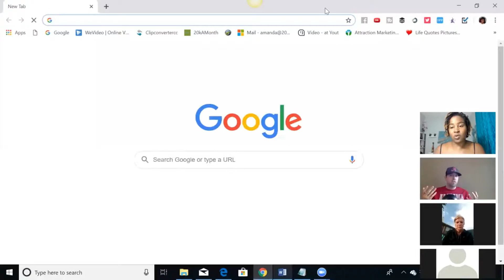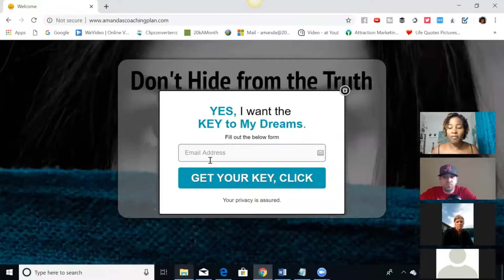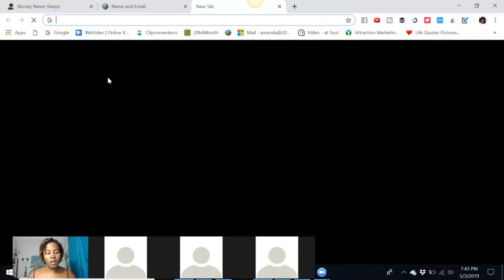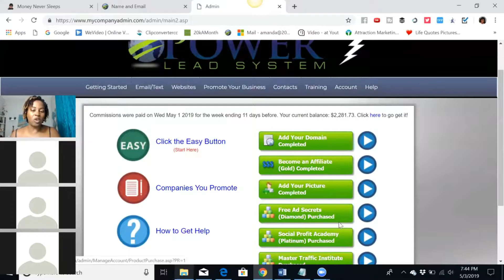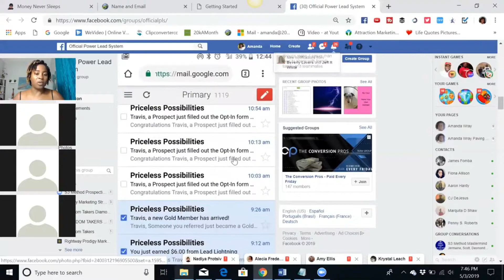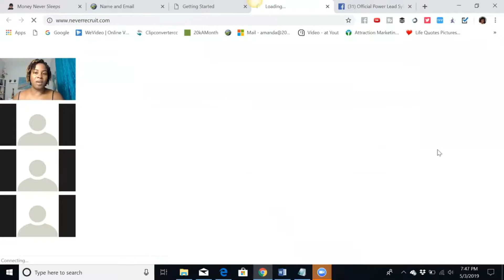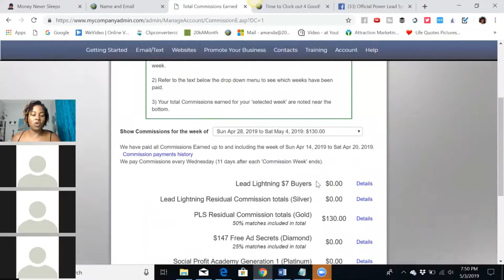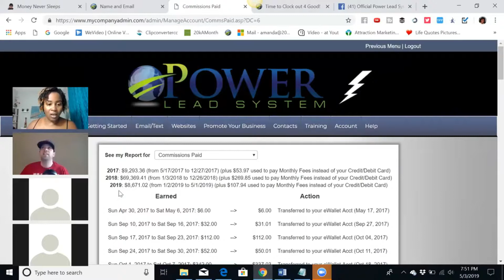Daily Pay Method 2019 Helping Everyday People Get Free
Why the S3 Method?

The S3 Method teaches you how to earn a full- time income simply by answering some short evaluations online.

This Method only takes a couple of hours per day.  In those couple of hours you can generate $500-$3000 quite simply.

I’m going to show you how to scale up this opportunity to make the max.
Working together I'll show you how to scale your business to the next level.

It's been my personal experience that most people don't have a mentor, don't understand traffic generation, and don't have a blueprint of success.

The S3 Method will solve all of those issues and give
you the success you have been seeking.

*Recruiting - NO!
*Selling    - NO!
*Promoting  - NO!

With the S3 Method you will get the blueprint you need to start earning within your first 48-72 hours and
moving forward earning everyday Monday-Friday.

I did!!

Do the work, follow the formula, and succeed!!